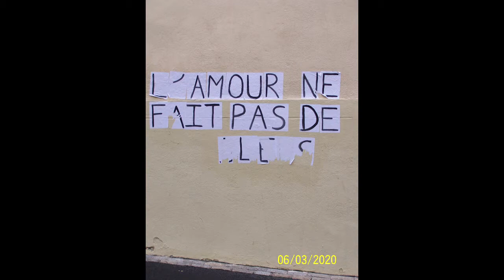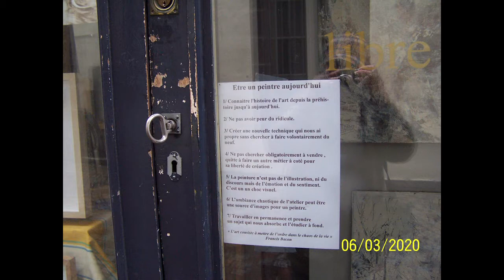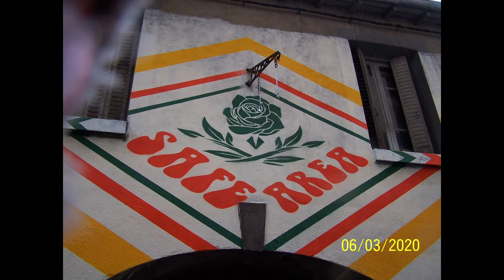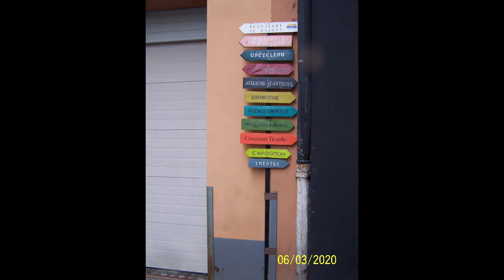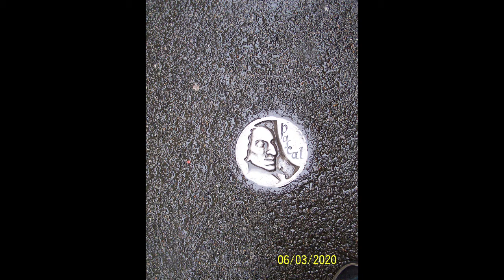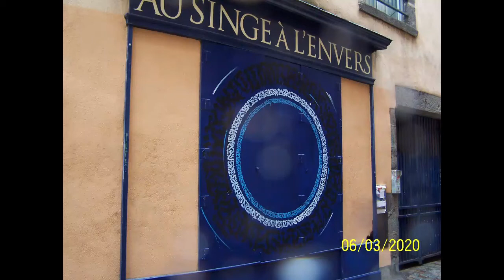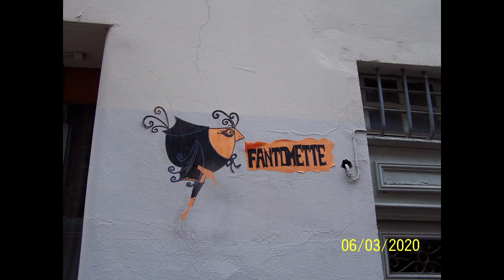Discovering Clermont Ferrand 1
My room is clean and wide, looking to a garden with flowering trees, birds and a well, a painting of a female knight. I discovered today how much the medieval city is beautiful and taken by artists that make it live and embellish is with colorful art that blends with art from centuries. It has been a looooong time since I enjoyed a walk in a city and rain made it peaceful and nearly all for me!